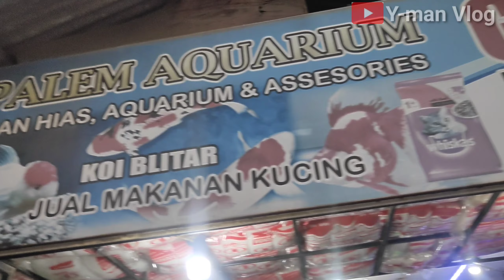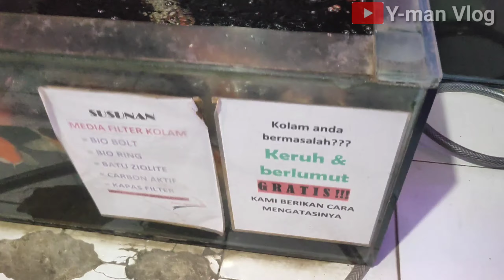PALEM AQUARIUM || TOKO IKAN HIAS LENGKAP DI BINONG KARAWACI TANGERANG || KOI BLITAR NYA MANTAP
Video ini tentang review toko aquarium & ikan hias di daerah Binong Karawaci Curug Tangerang, jual Ikan Koi Blitar dengan warna yang bagus dan ukuran yang besar.

Alamat : Palem Aquarium
No Curug, Jl. Raya Binong No.51, Binong, Kec. Curug, Tangerang, Banten 15810
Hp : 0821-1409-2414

Selamat Menyaksikan
Semoga Bermanfaat